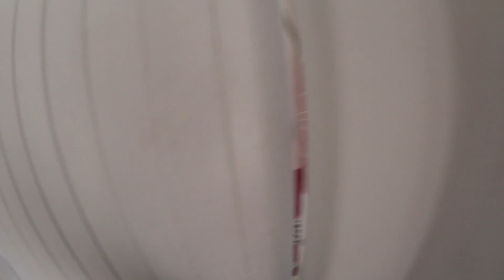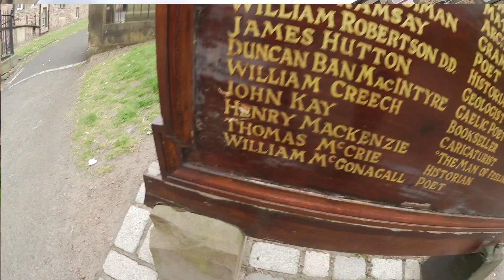Vacation in Scotland pt.1 | VLOG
connected2UTube

Fangirl moment of the week (Fmotw):
M ▸
L ▸